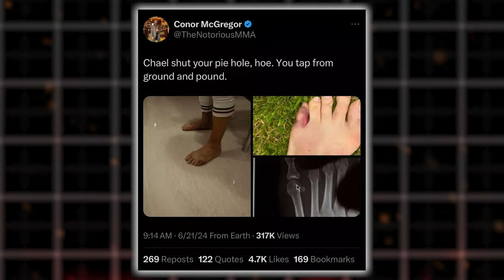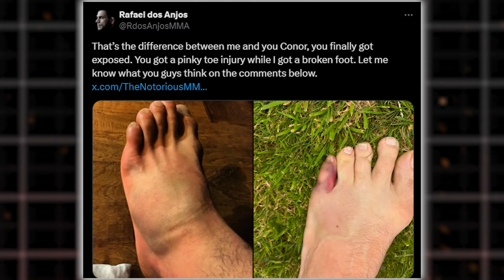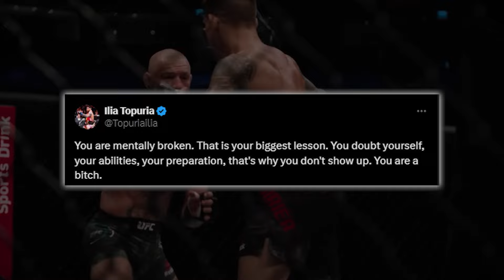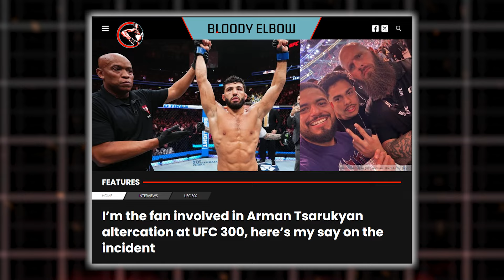Fighters React to Mcgregor’s Excuses + Arman Tsarukyan Suspended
Conor vs Chandler originally scheduled for UFC 303 got postponed due to a minor injury pertaining to Conor Mcgregor. This has led to a high controversy online critisizing Mcgregor for pulling out. All the meanwhile Arman Tsarukyan has been suspended by tehe UFC for assaulting a fan on his walkout during his last fight against Oliveira. Watch to learn what the online MMA community think of both situations